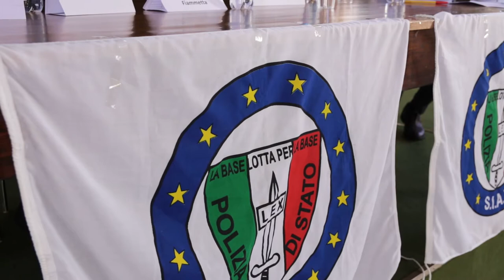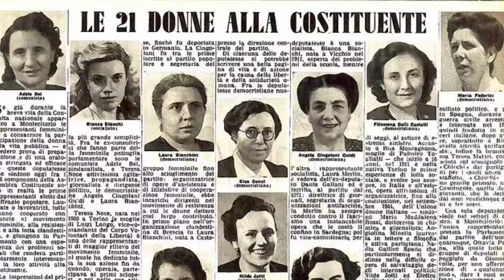Festa della donna: il ruolo delle nuove poliziotte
Oggi il ruolo delle donne poliziotte è molto cambiato. Sono state loro le protagoniste di un convegno che si è tenuto a Teramo in occasione dell'8marzo. Intanto questa mattina il Liceo Coreutico Delfico di Teramo ha ricevuto al Quirinale dal presidente Mattarella il premio per aver vinto il concorso  sulle "madri della costituzione" indetto dalla Presidenza dei Ministri